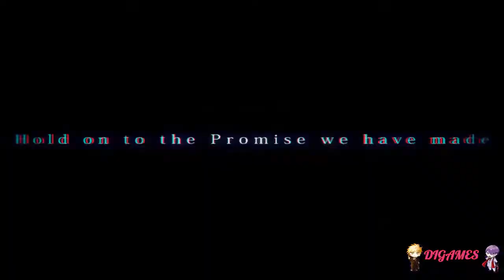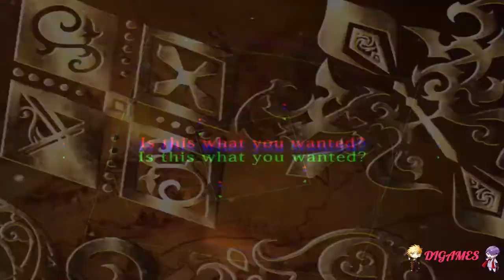Galtia (Senri) #88 - AVISANDO A SHIN